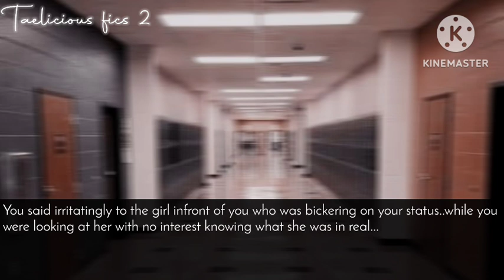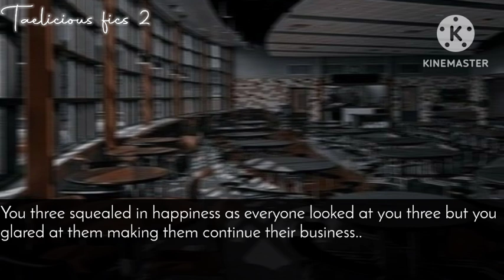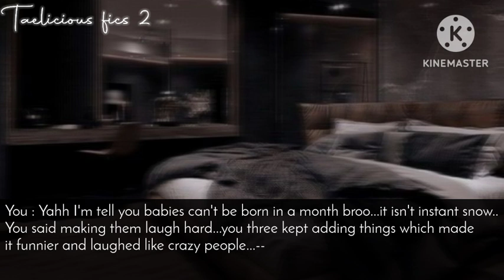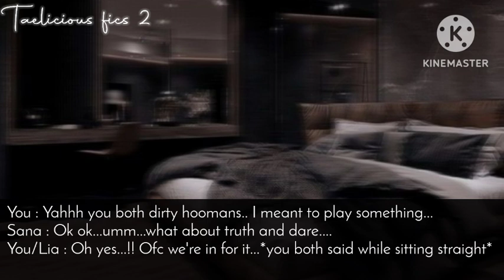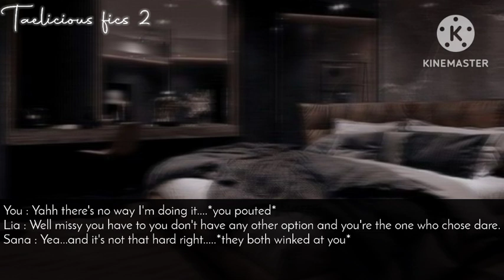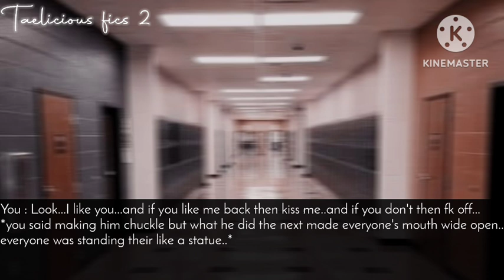𝗗𝗮𝗿𝗲𝗱 𝘁𝗼 𝗰𝗼𝗻𝗳𝗲𝘀𝘀 𝘁𝗼 𝘆𝗼𝘂𝗿 𝗰𝗿𝘂𝘀𝗵 𝗶𝗻 𝘆𝗼𝘂𝗿 𝐵𝑎𝑑𝑑𝑎𝑠 𝘄𝗮𝘆...(𝐉.𝐉𝐤 𝐟𝐟) 𝐨𝐧𝐞𝐬𝐡𝐨𝐭